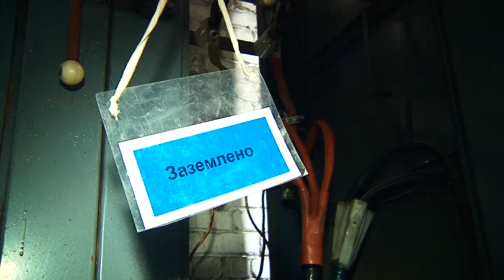Выпуск программы "Город" от 17.03.17